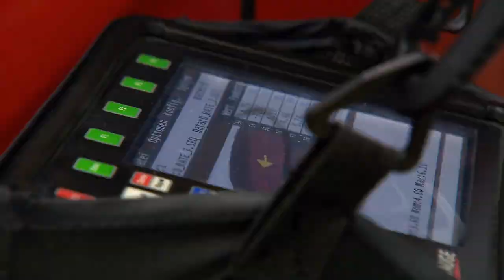Produktion und Logistik Teil 1 - Opel-Ausstellung im Museum AWE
Besuchen Sie doch unsere aktuelle Ausstellung in der Automobilen Welt Eisenach, Friedrich-Naumann-Straße 10, 99817 Eisenach, und erfahren Sie mehr über die Produktion unserer Modelle ADAM und Corsa - wir freuen uns auf Sie!